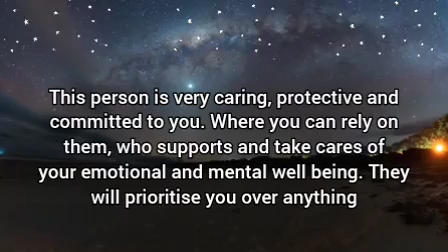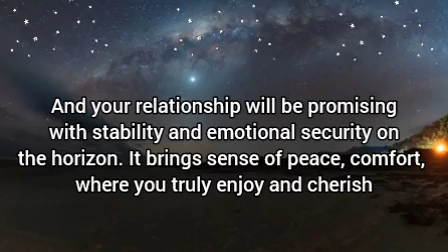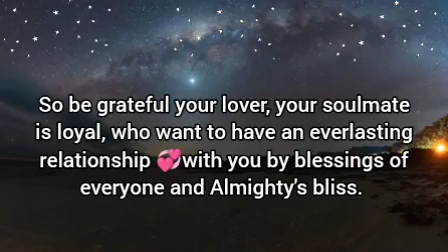🌈Your person is talking About you with everyone because you have proved